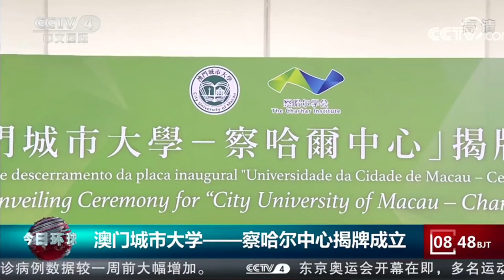澳門城市大學察哈爾中心揭幕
视频来源：CCTV4《今日环球》7月22日8:48